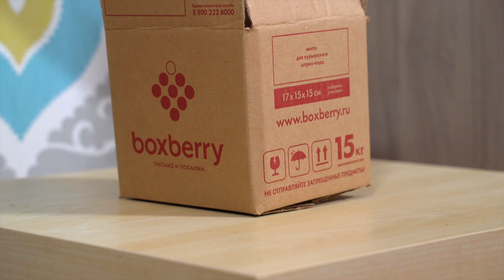Отзыв Лидии Мельник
Лидия Мельник вяжет авторские игрушки амигуруми. Своих чудесных кукол и милых зверюшек она продаёт в Instagram (@lida.melnik) и на «Ярмарке Мастеров». И отправляет в разные города с помощью Boxberry. Мы спросили Лиду, почему она выбрала именно нашу доставку.